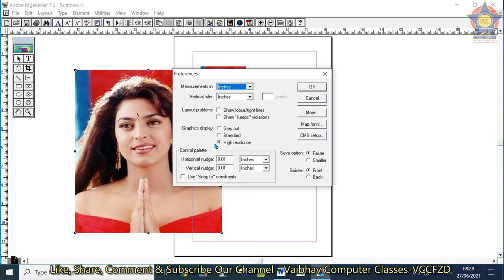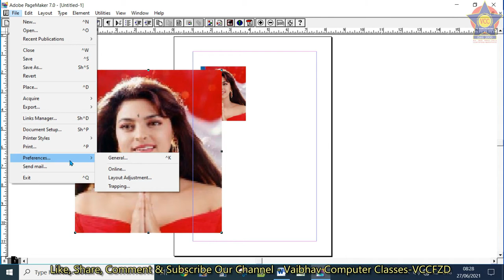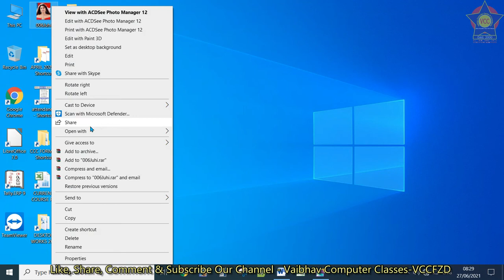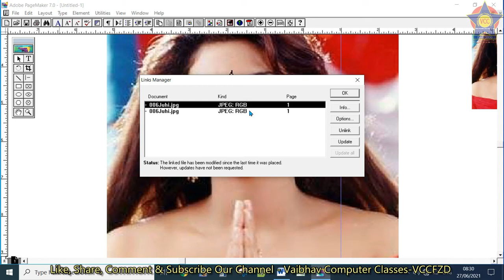VCCFZD PLACE, LINKS MANAGER & CROP TOOL IN PAGEMAKER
THIS VIDEO WILL LET YOU KNOW ABOUT HOW TO INSERT A PICTURE IN PAGEMAKER AND MAKE IT CLEAR. HOW TO LINK IT AND CROP IT.